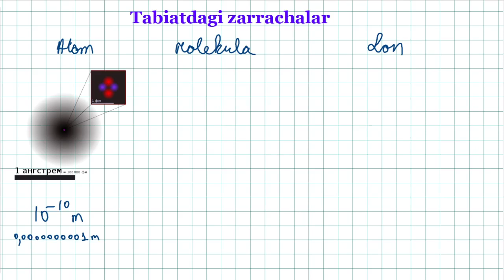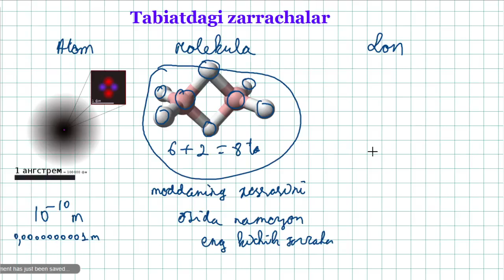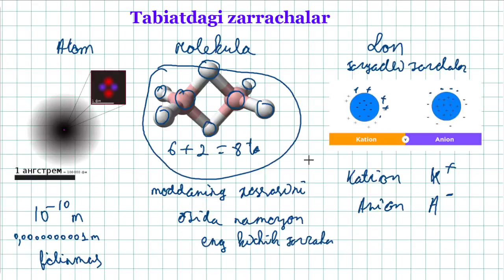Kimyo. Tabiatdagi zarrachalar.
Kimyo fanidan video dars. Atom Molekula Ion haqida tushuncha. Boshlang`ich abituriyentlar uchun video dars.